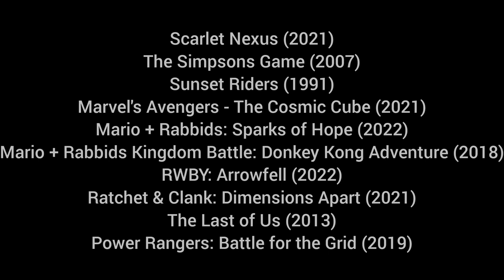Defeats of My Favorite Videogames Villains Part II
"I am going to save you, Alice... I promise." - Karen Travers/Yakumo
"They want war because they will have it" - Matt Groening
"Cheerio, old chap!" - Sir Richard Rose
"As the newly elected Scientist Supreme. I will weed out the weak elements from within. No more surprises. No more distractions from our goals. Only carefully, crafted innovation. Make no mistake. A.I.M. is still the future. From cloning, to time travel. The possibilities are endless. Now... Let's begin." - Dr, Monica Rappaccini/Scientist Supreme
"I NEED the energy of those creatures! Bring them to ME!" - Cursa
"..." - Mega Rabbid Kong
"I could have been a hero to the people! I could have been respected and admired for that power! But no..." - Bram Thornmane
"That's it! I haven't really won yet. There are still so many other dimensions waiting to be conquered!" - Emperor Nefarious
"Everything happens for a reason" - David
"We will invade their worlds. We will tear down everything that might protect them. And then when it's too late, when they're powerless and alone, they will realize the truth. They could've been gods." Thomas Oliver/Lord Darkkon

Songs: Hand of Sorrow by Within Temptation (Anti-Nightcore by SonicPhantom47)